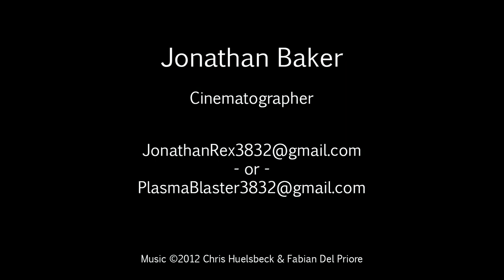Jonathan Baker Cinematography Reel 2018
A short sampling of my recent cinematography work.
This DP Reel contains footage from "Simulation M.D.", "Fate", "Suspicious Mechansims", "Come Through", "Derelict", and my upcoming short "The 90s Room".

Featuring music from the game Giana Sisters Twisted Dreams, composed by Chris Huelsbeck and Fabian Del Priore.